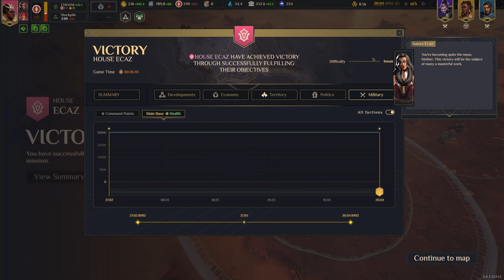Dune: Spice Wars | House Ecaz Campaign (Insane) Part 1 - Archduchess Armanda Ecaz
donHaize Plays Dune Spice Wars on Insane difficulty with commentary, playing as House Ecaz (Part 1).

Chapters:
(0:00) Campaign Map
(1:56) Map 1 - Pasty Mesa
(21:31) Map 1 Summary
(21:54) Campaign Map
(23:16) Map 2 - Imperial Basin
(42:30) Map 2 Summary